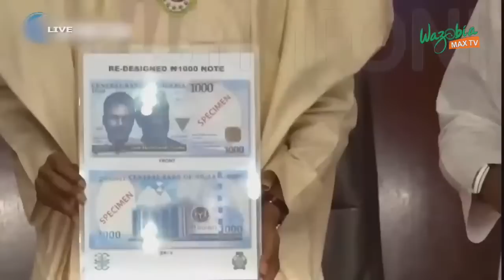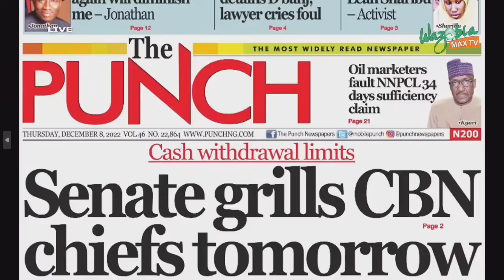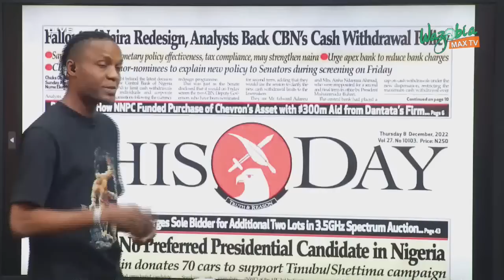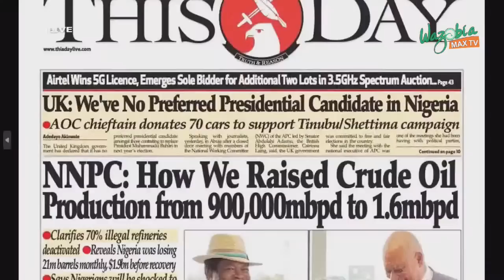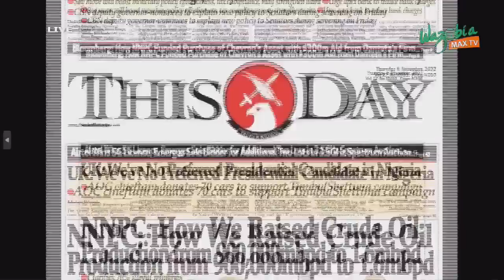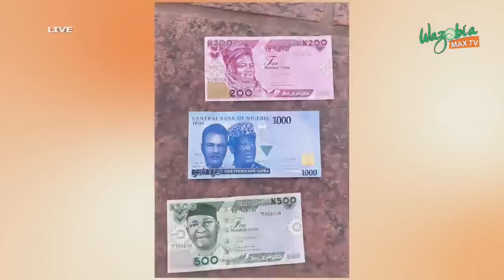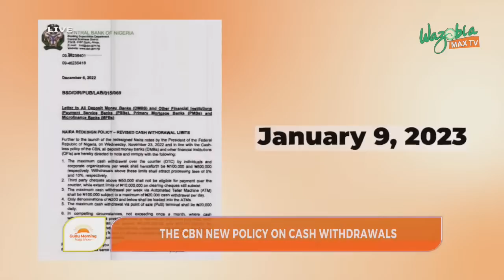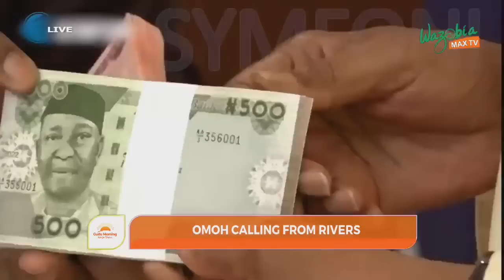Lagos Police Kills 31 Year Old Man In Ajah | GMNS LIVE (DEC 8)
A 31-year-old man identified as Gafaru Buraimoh of Land Estate, Ajah was shot dead by a police officer attached to Ajah Divisional Police Lagos state Command.
Gafaru Buraimoh was hit by a stray bullet while was coming out of SkyMall.